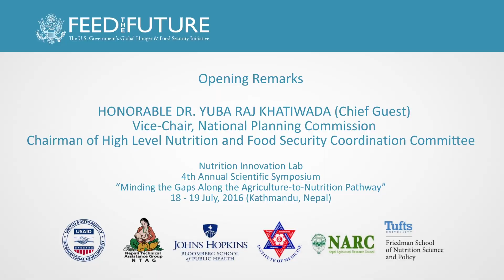Opening Remarks Dr. Yuba Raj Khatiwada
Dr. Yuba Raj Khatiwada gives his opening remarks at the 2016 Scientific Symposium in Kathmandu, Nepal.  Dr. Khatiwada is the Vice- Chair on the National Planning Commission and the Chairman of High Level Nutrition and Food Security Steering Committee.